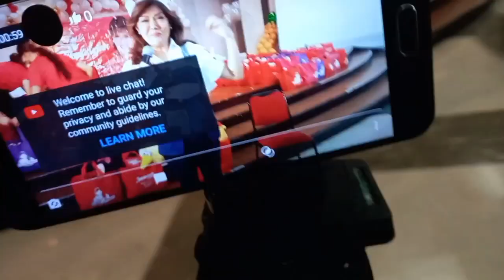Sen. Imee Marcos at ang mga Heart Warrior sa Phil. Heart Center / Black mph